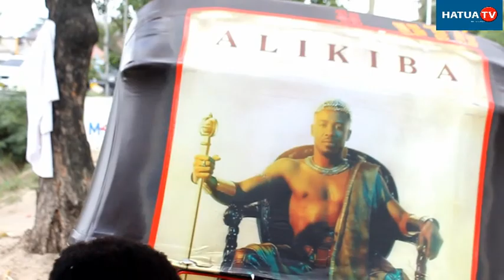ALIKIBA ft. HARMONIZE KIU YA MASHABIKI TAZAMA MADEREVA BAJAJI WANAVYOISHANGILIA NA KUISUBIRI KW HAMU